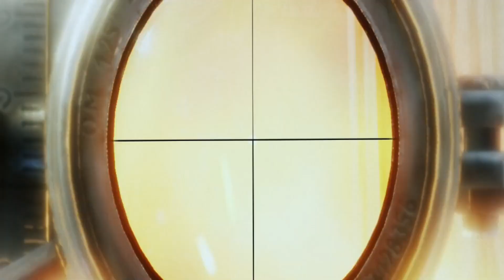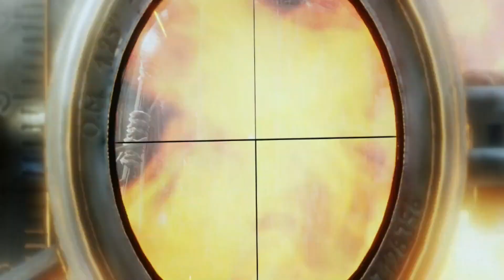Let's Play Metro Exodus (2019) Part 23 - The Swamps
Originally uploaded on 10 Mar 2019.

Artyom faces yet another camp.